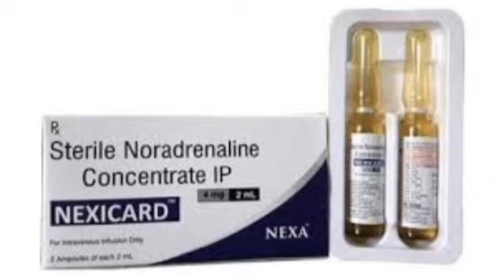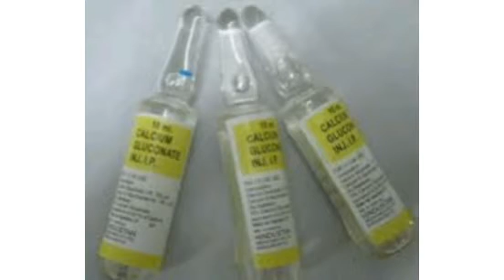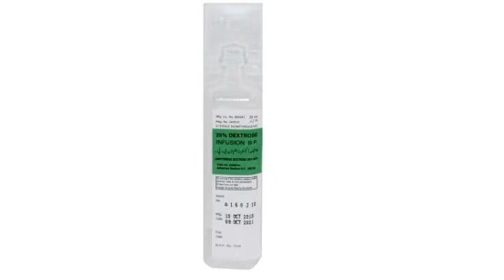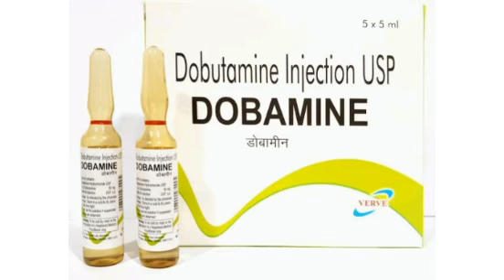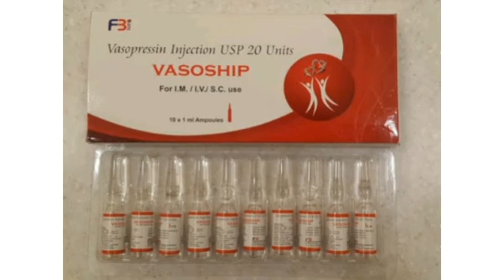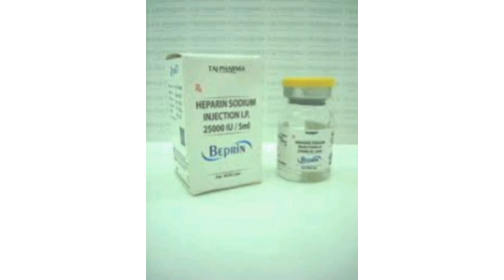EMERGENCY DRUGS USED IN HOSPITAL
10 emergency drugs,
5 emergency drugs
Thankyou all for giving me support. 🙏 plz watch and share my videos